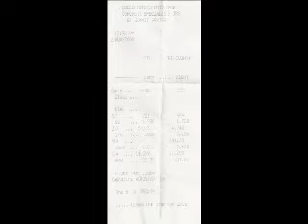11.29 at Pueblo Motorsports Park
My GT-35R STi at PMP, Revolutions Performance built, AEM tuned by Servion Tuning